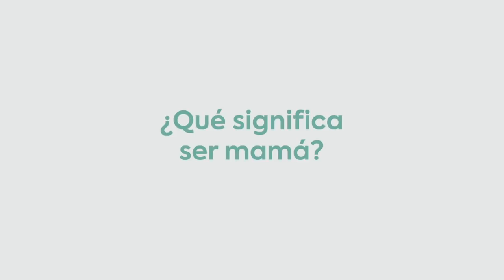Pato está de regreso, y la búsqueda del Mejor Taco de México continúa. | Venga La Alegría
¡No pierdas la oportunidad de visitar cada uno de ellos!